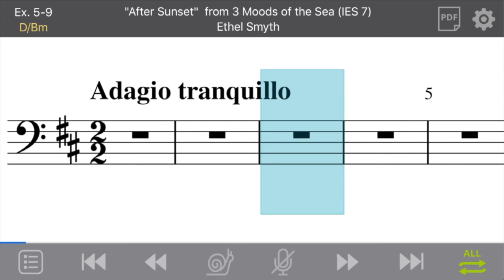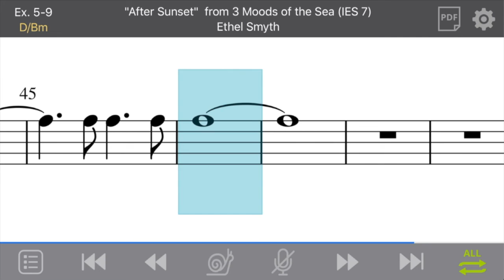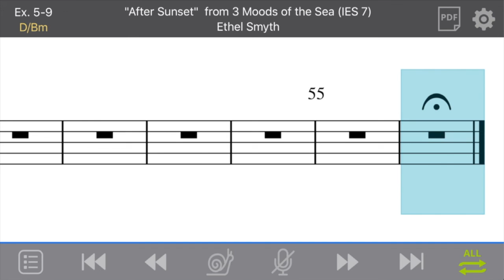Ex. 5-9: "After Sunset" from 3 Moods of the Sea (IES 7) by Ethel Smyth (Bass/Fixed-do)